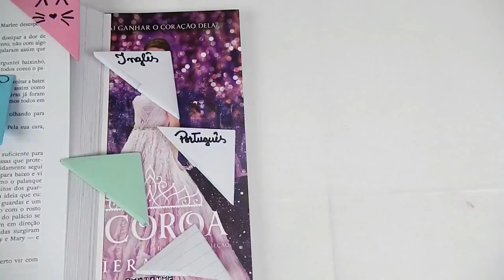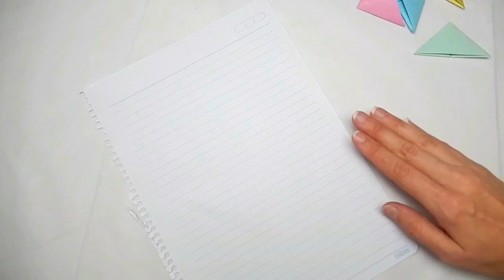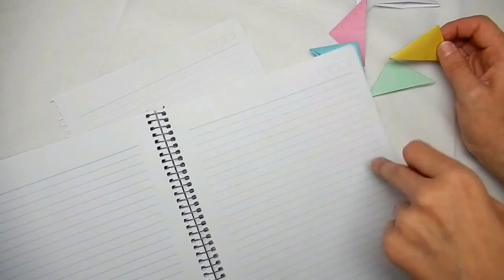DIY marca páginas/ divisórias de matérias só com um papel (sem cola, tesoura ou régua). Por Pricity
Peixinhox no vídeo de hoje vou ensinar a fazer um marca páginas, que também serve para  dividir matérias no caderno, super fácil com apenas um pedaço de papel.